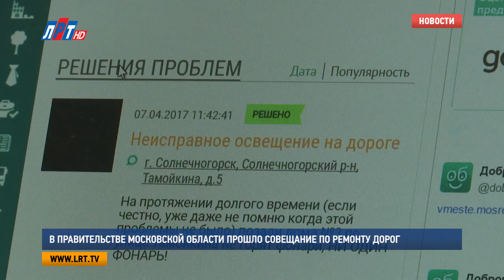В Правительстве Московской области прошло совещание по ремонту дорог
В правительстве Московской области прошло совещание, посвященное ремонту дорог. В нем принял участие губернатор  Подмосковья Андрей Воробьев, а также исполняющий обязанности руководителя администрации Люберецкого района Владимир Ружицкий.

Под руку с весенним теплом в Подмосковье приходит и ремонт дорожного покрытия. В этом году зима не слабо "потрепала" асфальт региона. Результат резких перепадов температур, как говорится, "на лицо". На встрече в правительстве губернатор Андрей Воробьев выразил надежду, что новая система фотофиксации, или оцифровки ям и проверенные подрядчики в этом году позволят заметно изменить дороги к лучшему.

Андрей Воробьев, губернатор Московской области:
"Задача муниципалитетов, руководителей территорий -  иметь четкую картину, куда мы идем,  какие ямы, какие проблемы на дорогах ликвидируем. Для этого должна вестись подготовительная работа сейчас.."

В этом году дорожникам Подмосковья предстоит привести в порядок почти 2 тысячи дорог общей протяженностью более трех тысяч км. Стоимость этого ремонта составит порядка 19 млрд. рублей. Это рекордный объем для региона. Но теперь власти Московской области не допустят, так называемой, «халтуры». Каждого недобросовестного подрядчика заставят ответить. Кроме того, теперь исполнители будут получать деньги только после качественно выполненной работы.

Игорь Тресков,  министр транспорта и дорожной инфраструктуры Московской области:
"Первое – это высокое качество ремонта и высокое качество используемых материалов, использовать некачественный материал недопустимо. Мы такую работу принимать и оплачивать не будем. Соблюдение сроков. По каждой дороге в договоре подряда определяется срок окончания и срок начала. Растягивать ремонт мы не позволим.."

Особенно важно, что в этом году впервые план ремонта региональных автодорог будут определять жители через интернет. Так, свои предложения они могут оставить на портале «Добродел» и в мобильном приложении «Дороги Подмосковья». На рабочем совещании также выступили  главы муниципалитетов. Ямочный ремонт во всем регионе стартует 15 апреля.  По словам Владимира Ружицкого, в городском округе Люберцы его планируют закончить уже в середине мая.  После чего стартует капитальный ремонт дорог.

Владимир Ружицкий, И. О. руководителя администрации Люберецкого района:
"У нас сегодня, к сожалению, ям много. Ряд дорог надо ремонтировать. Мы к этой теме готовимся, сегодня проведен целый ряд  процедур. У нас ям много, цифра даже немножечко пугает. Больше 4000. И они все оцифрованы. В принципе, держим руку на пульсе, поэтому контроль будет мной. Но, я надеюсь, что контроль будет в целом от жителей, потому что жители в состоянии контролировать абсолютно все.."

Наказывать недобросовестных люберецких подрядчиков будут рублем,  это подчеркнул Владимир Ружицкий.  Надо сказать, что все работы по ремонту автодорог в Подмосковье должны завершиться не позднее 15 октября. Задержавшихся ждут жесткие штрафные санкции.